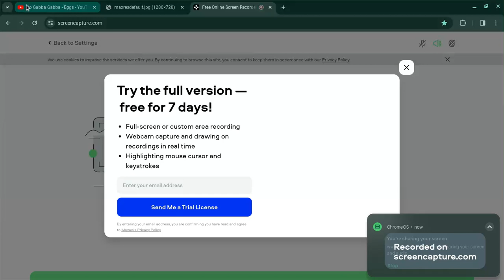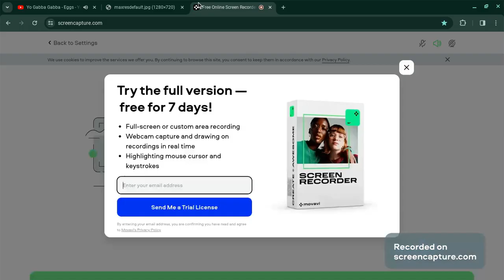Yo Gabba Gabba! songs- Eggs(Easter Special)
From s3e13 Bugs